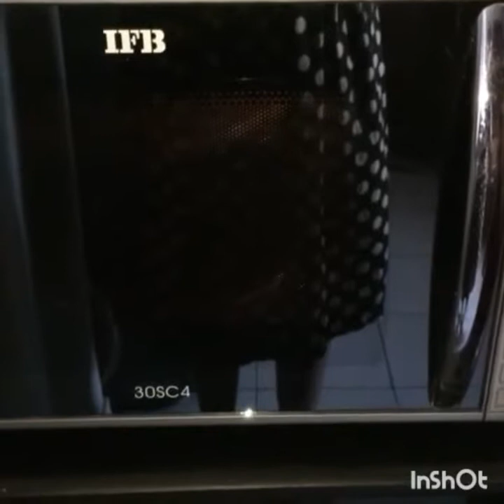Easy way to boil bhutta in microwave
Watch traditional mom